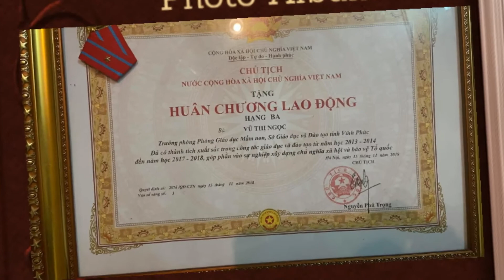Truyện Ngắn: Thỏ Con Ê-Nốt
★ Các bạn hãy cùng đón nghe câu truyện Thỏ Con Ê-Nốt trên kênh Giúp Mẹ Chăm Bé nhé!
★ Bài học rút ra: Hãy đối xử với người khác như cách bạn muốn mình được người khác đối xử.
★ Các bạn có thể tham khảo các thông tin mới nhất về sức khỏe qua kênh Facebook
★ Bấm vào biểu tượng chiếc chuông góc bên phải màn hình để nhận được thông báo ngay lập tức khi kênh ra video mới nhé.